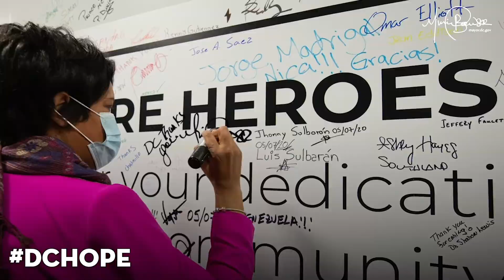DCHOPE 2020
Today, we end a year of tragedy and challenge. There's hard work ahead in order for Washingtonians to get back on their feet. I commit to this work, and to show why we are the District of Comebacks.

We're in it together, and we will get through it together.